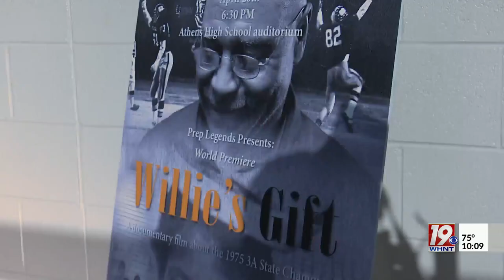Athens High School Holds Premier for Documentary | April 20, 2023 | News 19 at 10 p.m.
The world premiere of a special kind of documentary took place tonight at Athens High School. A film based on the 1975 Athens football team debuted in front of the players who won a state championship for the Golden Eagles that year.